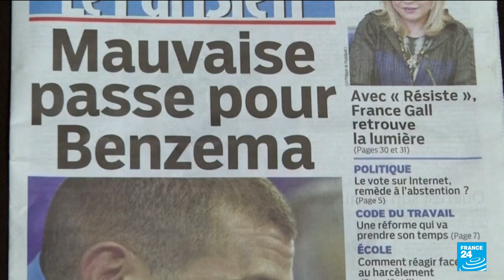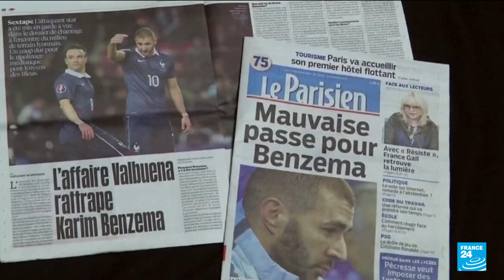French football star Benzema heads to trial over sex tape affair • FRANCE 24 English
Real Madrid forward Karim Benzema goes on trial in France on Wednesday charged with complicity in the attempted blackmail of former international team mate Mathieu Valbuena over a sextape.